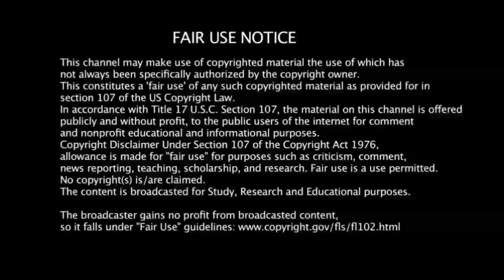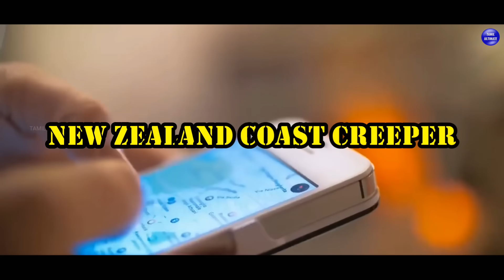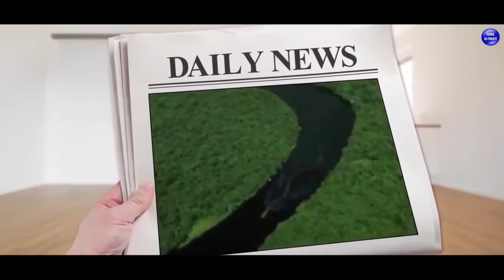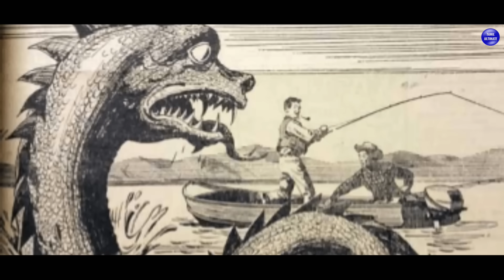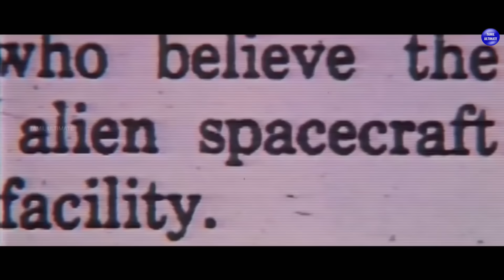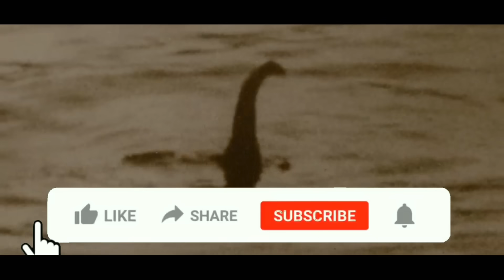கூகுள் எர்த்தில் சிக்கிய விசித்திரமான 11 மர்ம உருவங்கள்! | Strange Creatures Caught On Google Earth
This video is about Strange Creatures Caught On Google Earth!